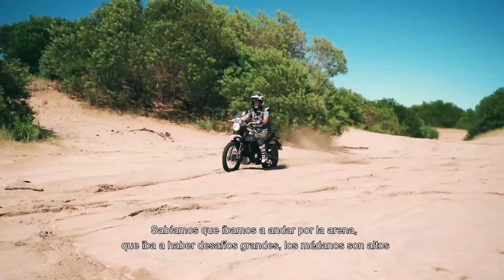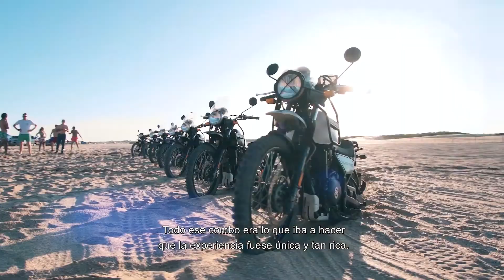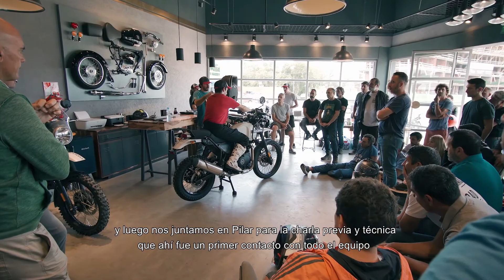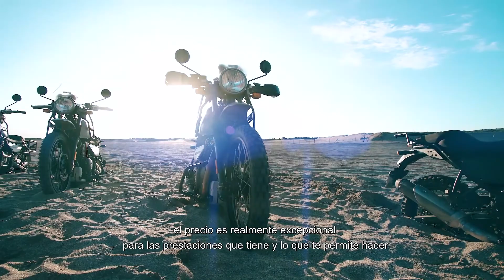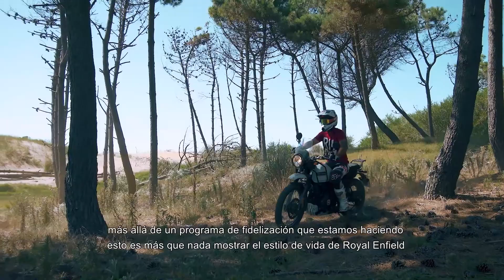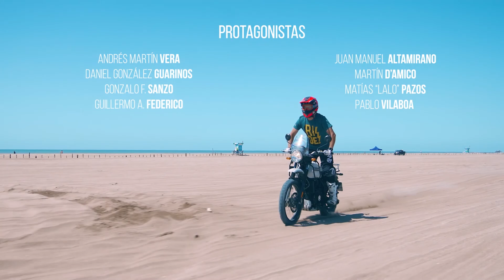Ride Off Road - Royal Enfield The Himalayan Sand Adventure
Te mostramos un documental único, en el que sus protagonistas relatan las vivencias en TheHimalayanSandAdventure 🌅. Un material hecho por argentinos para todo el 🌎
Reviví la aventura en Pinamar y conocé al máximo la Himalayan 😎

▪ Protagonistas:
Carlos Martín Vera
Daniel Gonzalez
Gonzalo Sanso
Guillermo Federico
Juan Manual Altamirano
Martín Damico
Matias Pazos
Pablo Vilaboa

▪ Agradecimientos:
Sec. Turismo Pinamar
Playas Hotel Pinamar
Kota Beach Pinamar
Go Festival Pinamar
Pinamar SA

▪ Idea y producción:
Martin Dick (Royal Enfielf Argentina - SIMPA)
Joe Morad (Royal Enfield Pilar)
Santiago Videla (Royal Enfield Pilar)
Mateo Stortoni (Royal Enfield Pilar)

▪ Pilotos profesionales:
Marcos Trossero
Javier Altieri
Jorge Herrera
Mención especial: Gato Barbery

▪ Equipo Audiovisual:
Dario Rodrigues
Martina Rico

▪ Apoyo logístico y mecánico:
Facundo Diaz Abrigo (Royal Enfield Pilar)
Pedro Videla (Royal Enfield Pilar)
Juan Díaz Abrigo (Royal Enfield Pilar)
Juan Deheza (Royal Enfield Pilar)

▪ Comunicación, arte y diseños:
Marcela Stroia (SIMPA)
Sebastian Sanz (SIMPA)
Esteban Zabaljauregui (D'Artagnan)
Gastón Mañé (D'Artagnan)
Luis Iturrieta (D'Artagnan)
Agostina Cillo (D'Artagnan)
Patricio Rizzo Lores (D'Artagnan)
Juan Servidio (D'Artagnan)